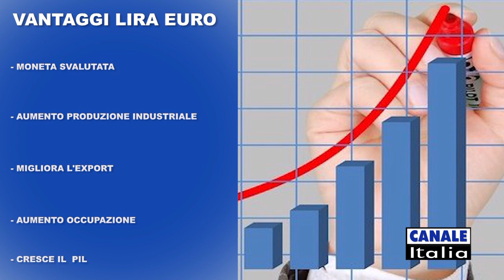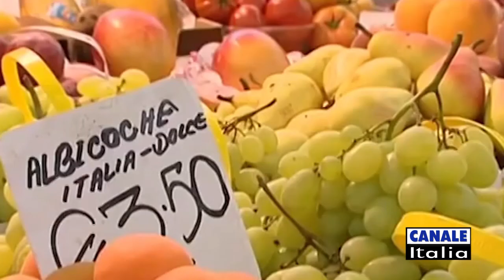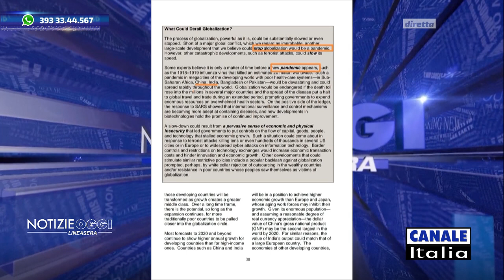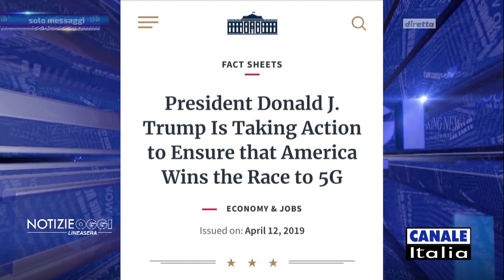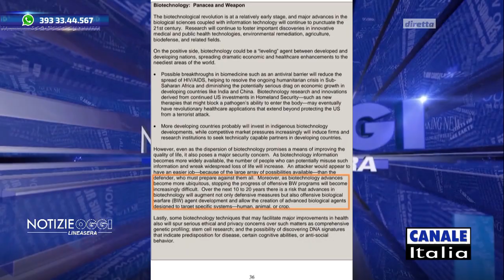Nuovo Ordine Mondiale: una Voce in Parlamento ha avuto il Coraggio di parlarne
"Nuovo Ordine Mondiale: una Voce in Parlamento ha avuto il Coraggio di parlarne" | Notizie Oggi Lineasera. Sintesi della puntata del 15 Maggio 2020. OSPITI in collegamento: FRANCESCO AMODEO (giornalista), FABIO DRAGONI (giornalista "La Verità"), FRANCESCO CARRARO (avvocato, scrittore), VANESSA BEGHIN (imprenditrice), MASSIMILIANO MUSSO (avvocato, economista).. OGNI VENERDI' alle 21:00, IN DIRETTA dallo Studio 12 di Canale Italia, NOTIZIE OGGI LINEASERA, sul digitale terrestre ITALIA 53 (lcn 53), Canale Italia 7 (lcn 172), su Sky canale 821, condotto da Vito Monaco.
Nell'era dell'informazione, l'ignoranza è una scelta !